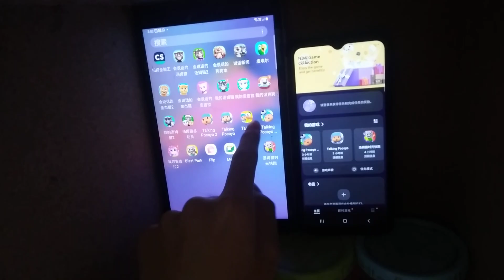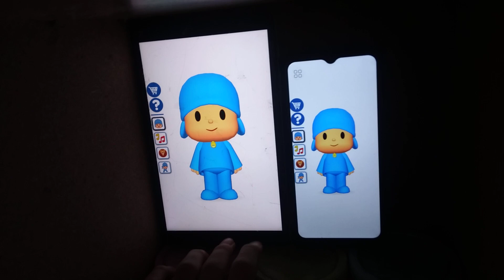Talking Pocoyo Echo 8835